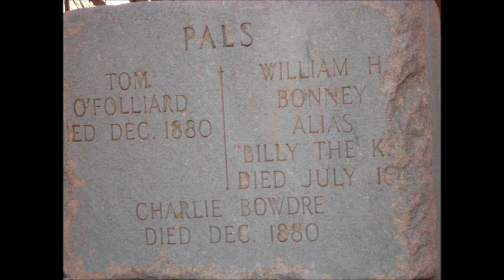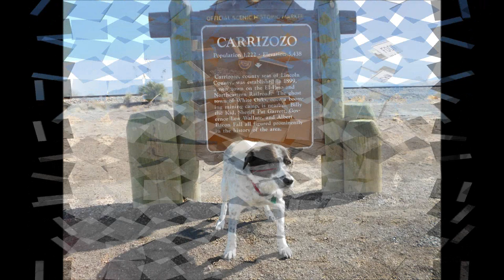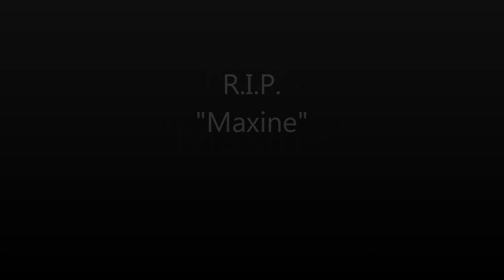MAXINE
- An original song and music video dedicated to Man's Best Friend -

Lyrics by J. (Smitty) Smith
Composition and arrangement by C. Couch

J. (Smitty) Smith - vocals
C. Couch - rhythm guitar, bass and percussion
K. Couch - drums
With special guest R. Sporing - piano and slide guitar

Recorded at The Music Shack
All Photos by J. (Smitty) Smith, Video by Couch Graphics